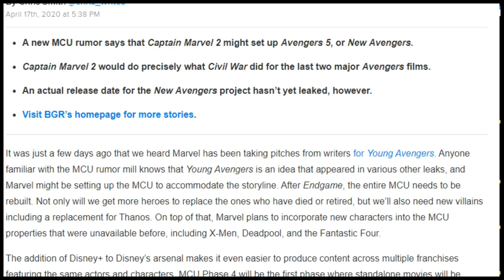The NEW Avengers Coming Soon & More Details